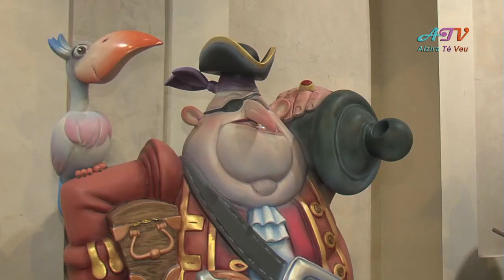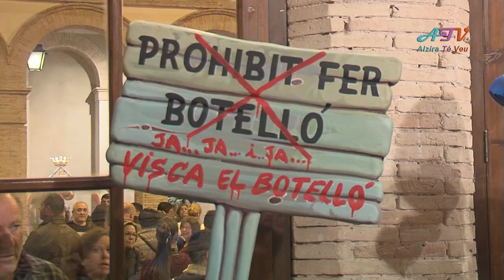Inauguració exposició del ninot 2014 - Falles Alzira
Ahir a la vesprada es va inaugurar l'Exposició del "Ninot" en la Casa de la Cultura de la nostra ciutat en la que va estar present el regidor de Fira i Festes, Rafael Fita.

Una vegada inaugurada l'exposició , es va dur a terme l'entrega de premis als millors "ninots" de cada secció , tant de categoria infantil com de categoria de monument gran.

Els premis van ser en categoria de monuments infantils :

- Secció Especial: Falla Camí Nou
- Primera Secció: Falla Plaça Germanies
- Segona Secció: Falla Plaça d'Alacant
- Tercera Secció : Falla Els Cantereries
- Quarta Secció: Falla Sagrada Família

A continuació va arribar el torn a les grans que van ser :

- Secció Especial: Falla El Mercat
- Primera Secció: Falla Albuixarres - Camí Fons
- Tercera Secció: Falla El Parc
- Quarta Secció: Falla Ausiàs March

Els premis de "ninot indultat" s'entregaran com és costum en l'entrega de premis del pròxim dia 17 de març en la Plaça del Carbó d'Alzira.